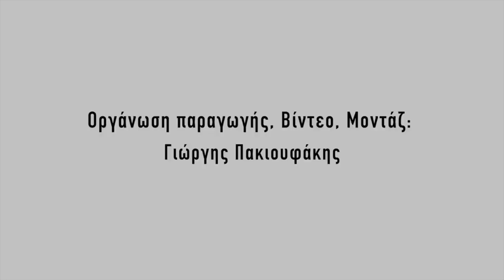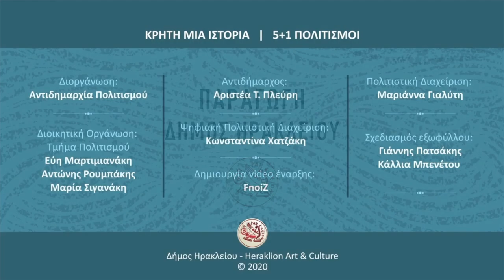Μάνος Μπαστάκης -Αγιογράφος || Manos Mpastakis - Icon Painter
Μάνος Μπαστάκης -Αγιογράφος

Η τέχνη της αγιογραφίας, τέχνη με μακρά παράδοση και βαθιές ρίζες, μπορεί να μοιάζει στατική, τυποποιημένη, τέχνη φόρμας με αυστηρούς κανόνες. Και όμως! Η προσωπικότητα και το ύφος του ζωγράφου, σε όποιαν σχολή και αν ανήκει, είναι χαρακτηριστική στην κάθε πινελιά, που βάζει στον καμβά του.  Για τη δική του αποτύπωση στην τέχνη της αγιογραφίας, θα μας μιλήσει σήμeρα ο αγιογράφος Μάνος Μπαστάκης.

Μάνος Μπαστάκης -Αγιογράφος
Γιώργης Πακιουφάκης - Παραγωγή βίντεο, μοντάζ

Ψηφιακό Φεστιβάλ "Κρήτη μια Ιστορία, 5+1 πολιτισμοί"
Παραγωγή: Δήμος Ηρακλείου -Αντιδημαρχία Πολιτισμού
Αντιδήμαρχος: Αριστέα Τ. Πλεύρη
Πολιτιστική Διαχείριση: Μαριάννα Γιαλύτη
Ψηφιακή Πολιτιστική Διαχείριση: Κωνσταντίνα Χατζάκη
Διοικητική Οργάνωση: Τμήμα Πολιτισμού -  Εύη Μαρτιμιανάκη

The art of icon painting, an art with long tradition and deep roots, may appear stationary, standardised, an artform with strict rules. Nonetheless!  The artist’s personality and style, no matter the school they belong to, are evident in every brushstroke that they place on their canvas. Manos Mpastakis will be speaking to us today in respect to his depiction in the art of icon painting.

Contributors:
Manos Mpastakis - Icon Painter
Yiorgis Pakioufakis - Filmmaking

Digital Festival "Crete one History, 5+1 Civilisations" 2020
Production: Municipality of Heraklion - Vice Mayor of Culture
Vice Mayor: Aristea T. Plevri
Cultural Management: Marianna Gialiti
Digital Cultural Management: Konstantina Chatzaki
Administrative Organization: Department of Culture - Evi Martimianaki